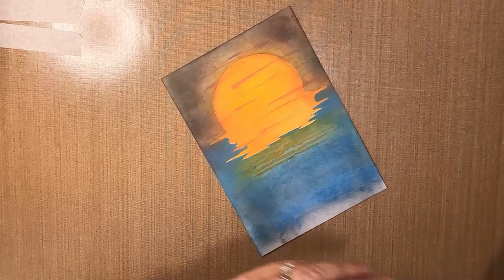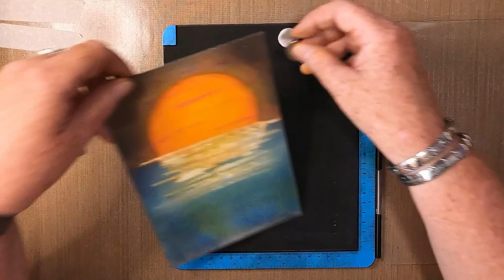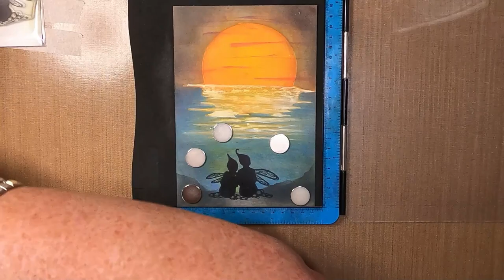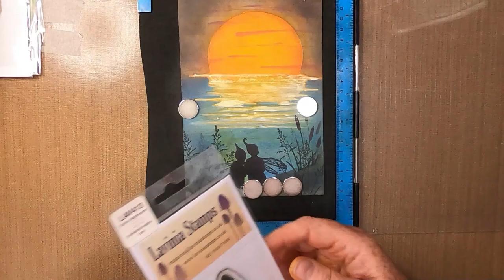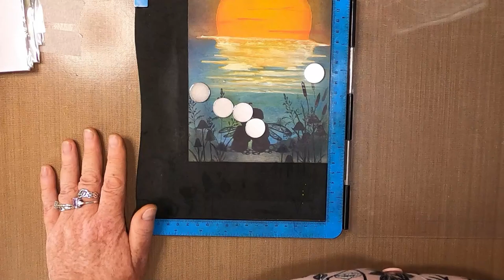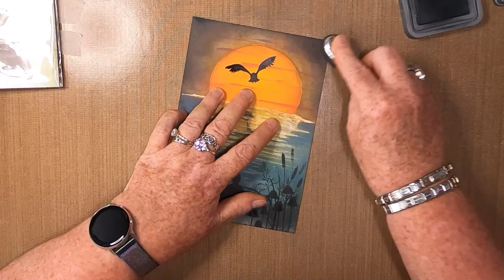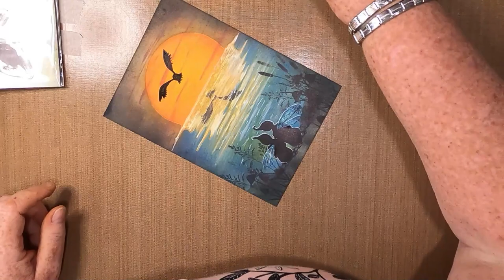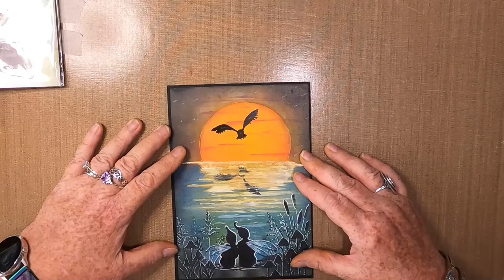'Sundowners'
Thanks!

Created using;

TOOLS:
Blending Brushes
8" x 10" Gelli Plate
Brayer
Repositioning Spray
Torn Paper

PAPER:
Limetree Crafts
14cm x 20cm 270gsm Silky Smooth Card
Mats/Layers
A5 Card Blank

INKS/PAINTS:
Lavinia Elements
Graphite
Blue Lagoon
Paprika

Distress Oxides
Spiced Marmalade
Mustard Seed
Barn Door
Blueprint Sketch
Black Soot

Versafine Clairs
Nocturne

Dr Martins Bleedproof Paints
White

PENS:
Flysea Acrylic Painter Pen
White

Gelly Roll
White 10

Turquoise
Blue

STAMPS/STENCILS/MASKS/DIES:
Angies Happy Hobby
Moon/Sun Over Water Mask & Stencil Set

Lavinia Stamps
Star Gazing LAV266
Bulrushes LAV003
Field Grass LAV197
Quirky Mushrooms LAV413
Brodwyn & Maylin LAV639

The Anunnaki Return - Jesse Gallagher